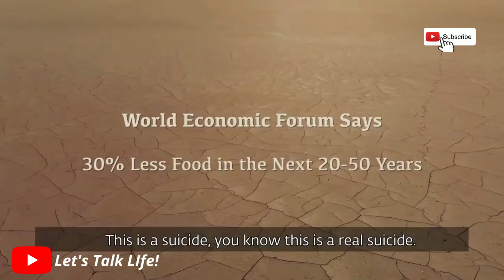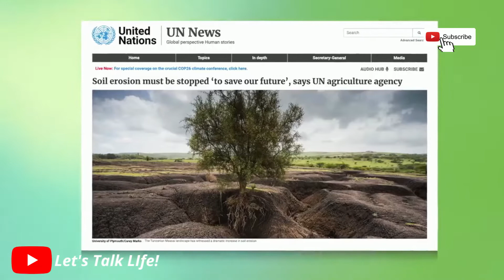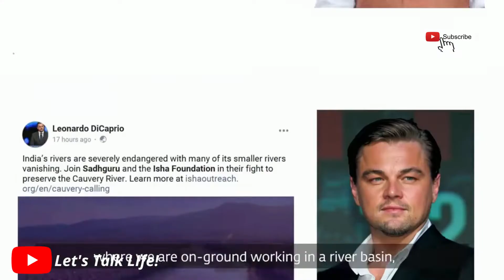The Earth is Dying! by Sadhguru || Let's Talk Life!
for more valuable shorts and videos.

Sadhguru Videos
Sadhguru Shorts
Sadhguru Motivation
Sadhguru Inspiration
Gaur Gopal Das Videos
Gaur Gopal Das Shorts
Gaur Gopal Das Motivation
Gaur Gopal Das Inspiration
Elon Musk Videos
Elon Musk Shorts
Elon Musk Motivation
Elon Musk Inspiration
Jay Shetty Videos
Jay Shetty Shorts
Jay Shetty Motivation
Jay Shetty Inspiration
The movement seeks to show governments of all nations that their citizens want a policy to revitalize soil and ecology.

To activate and demonstrate the support of over 3 billion citizens, Sadhguru will be riding a motorcycle alone, 30,000 kilometers across 24 nations.

The rally will start in London and end in southern India, where the Cauvery Calling project, initiated by Sadhguru, has enabled 125,000 farmers to plant 62 million trees to revive soil and river Cauvery.

Activating citizen participation will ensure that ecological issues become election issues, so that governments create policies and set budgets for ecological solutions, leading to sustained implementation.